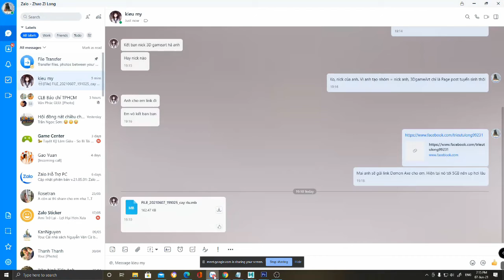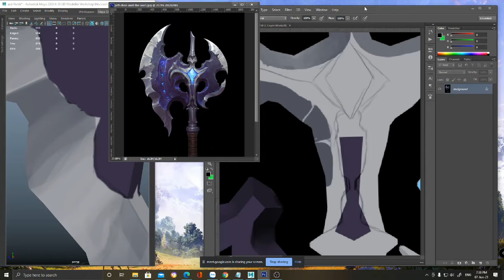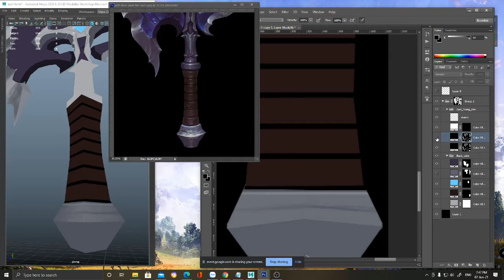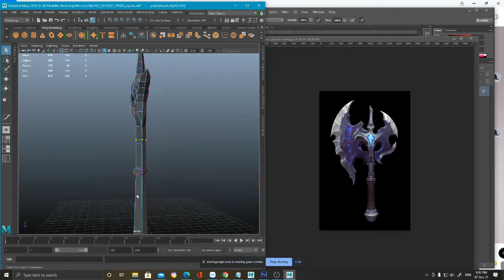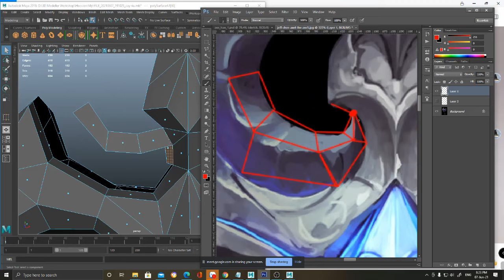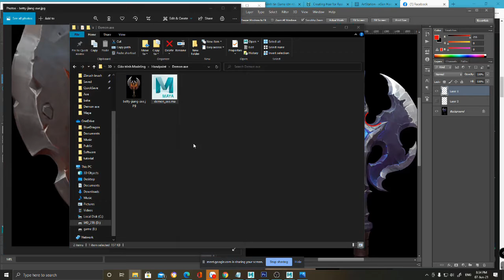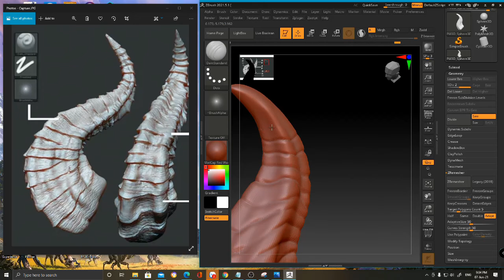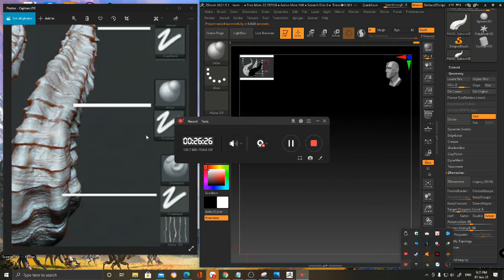Lop3D 07062021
💪💪TRỞ THÀNH 3D ARTIST- DỰNG HÌNH CHỈ SAU 6 THÁNG THỰC HÀNH MÀ CHƯA BIẾT GÌ VỀ HỘI HỌA ??? (Đặc biệt:Lớp  trang bị đầy đủ thiết bị với cấu hình tốt + bàn vẽ 🔥🔥🔥)
👉Không yêu cầu đầu vào vẽ tay
👉Không yêu cầu biết vẽ
👉Yêu thích đồ họa 3D, say mê những vật thể (nhân vật, vũ khí) trong game
🏆Bạn là học sinh, sinh viên muốn theo đuổi đồ họa 3D Game nhưng 3D Game không hề có ngành đào tạo chính quy.
🏆Bạn chơi game và mê mẩn thế giới diệu kỳ trong Game như nhân vật, vũ khí, nhà cửa.
🏆Muốn học nhưng đi làm giờ hành chính.
Khóa thiết kế đồ họa 3D trong 6 tháng sẽ giúp bạn:
👉Trang bị đầy đủ kiến thức của 1 quy trình làm ra vật thể trong game.
👉Không lan man với phần mềm, chú trọng vào tư duy xử lý dựng hình.
👉Lớp buổi tối hoàn toàn phù hợp với người đi làm giờ hành chính và dư dả thời gian vào ban đêm.
👉Lớp chỉ 10 người nên việc tương tác với giảng viên rất lớn.
👉Học phí rẻ và thanh toán linh hoạt cả 6 tháng hoặc 12 tháng, giúp giảm gánh nặng tài chính.
*Thời gian: 19h-21h30 ( tuần 3 buổi 2-4-6 hoặc 3-5-7)
*Địa điểm: 11E Đặng Trần Côn, P.Bến Nghé, Q.1, TPHCM ( gửi xe tại Galaxy Nguyễn Du Q.1)
Học phí chỉ 2tr5/ tháng ( Có trả góp 6-12 tháng đối với thẻ Credit)
Giảm 10% Cho HS-SV

Cần tư vấn ??? Hãy message cho Page để nhận tư vấn trực tiếp nhé!